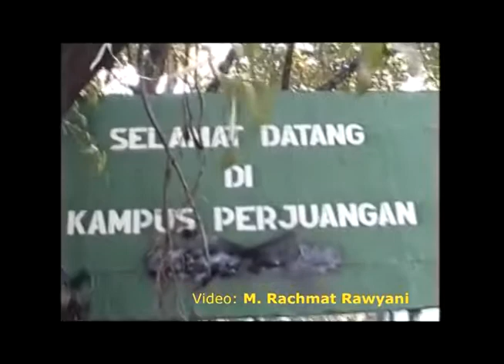ReplikaUI63 Kilas Balik Gerakan Reformasi UI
Kegiatan Gerakan moral  mahasiswa UI pada awal reformasi 1998 didukung Iluni UI  dan sesepuh dosen UI.